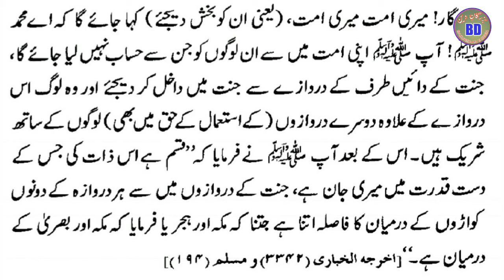Shafaat e Kubra ll Waqia lazmi sunain ll (Ravi Hazrat Hazrat Abuhuraira r.a)BazurGaaneDeen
حضرت ابوہریرہ رضی اللہ عنہ روایت کرتے ہیں  ...

is video main apko Shafaat e Kubra ke bare men bataya jaye ga .

Qiyamat ke din Jab koi Nabi Shafaat nahi kare tab,
Hazoor pak sallah o Aleh wa Aalehi wasallam Hamare Aaqa o Mola kis tarah Hamari Shafaat Farmaen ge.
Or mazeed maloomat ke liye is video ko poora dekhen..

agar waqia asha laga he to video ko Like karen or comment men bataen keh Waqia kesa laga.

Like ahare comment